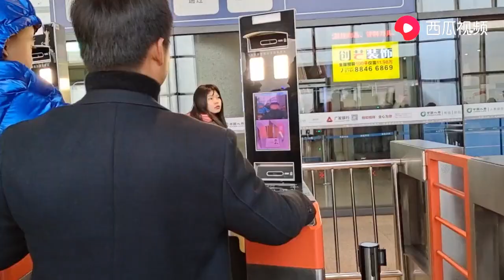小伙帶媳婦回娘家，花2400元買車票，看了一路的雪景值了【石頭秀】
我们强调了视频的原创性和安全性，绝对没有任何不良引导或危险行为。 小伙帶媳婦回娘家，花2400元買車票，8個小時就到了
用心創作，感謝大家，開心快樂就好！
大家好，我是石頭秀。
我每天都會給大家分享一下我的日常生活，包括養鴨，釣魚等。
喜歡我就訂閲我吧~